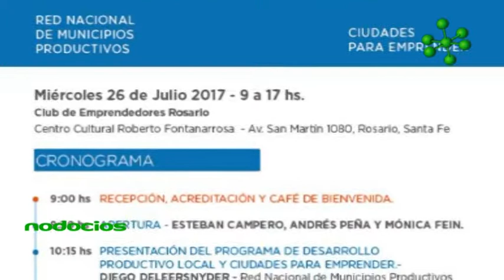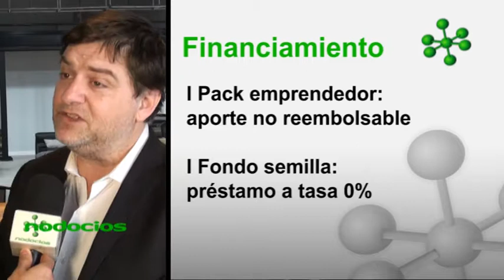Nacion y municipio emprendedores argentinos